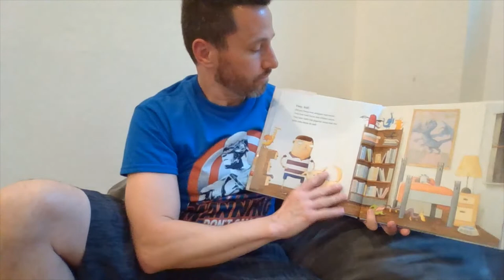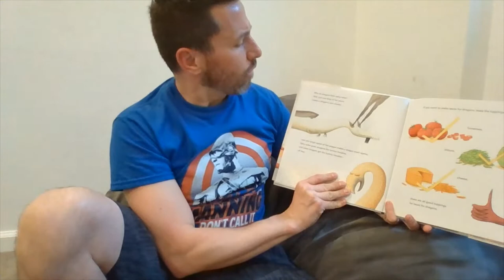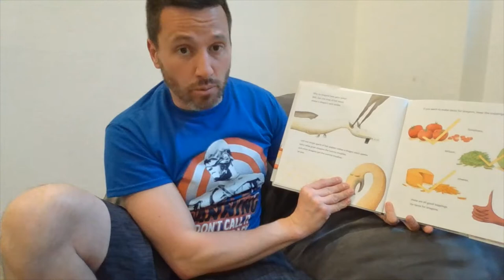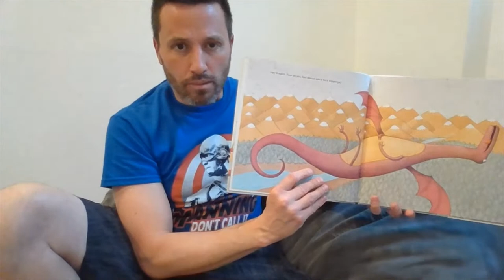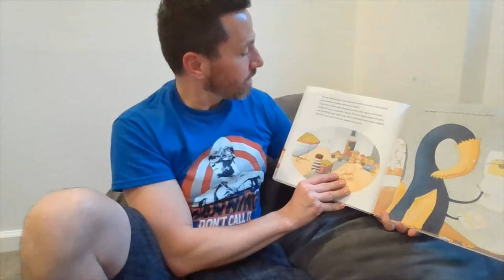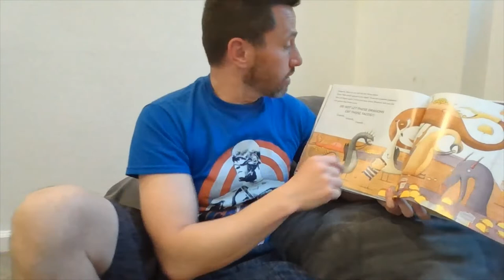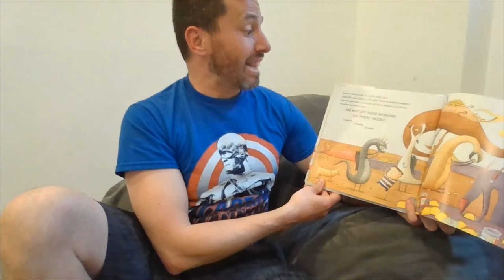dragons love tacos read aloud